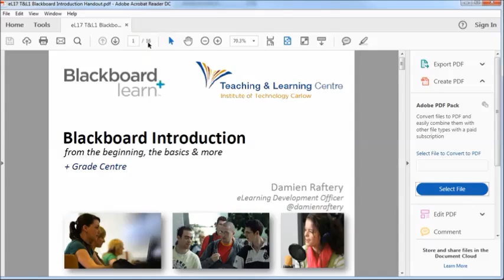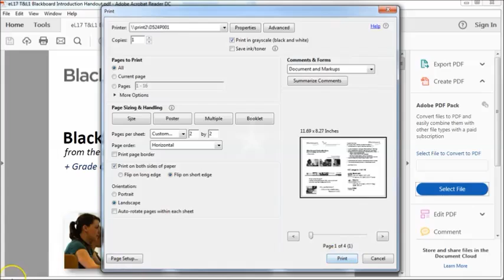How To Print Multiple Pages Per Sheet in PDF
shorturl.at/csKPZ

JSD Pro Boya by- M1 Lavalier Microphone for Smarphone, Cameras & PC